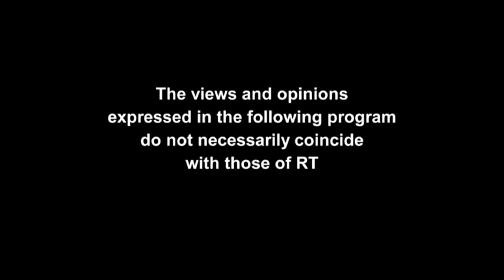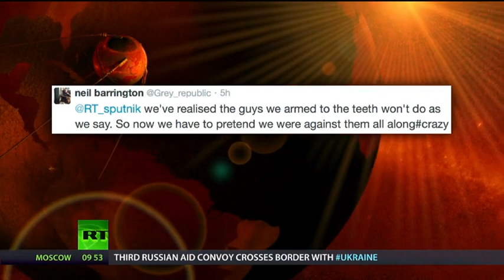Sputnik with George Galloway and Gayatri - Episode 44 - 20th September 2014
Sound screws up at 15:55. Sorry, this is the only version of the file available.

In Paris this week a summit met to discuss the threat of the Islamic State, formerly known as ISIS. Confusion reigns in Western capitals over what to do about the catastrophe unfolding in Syria and Iraq, but the two countries actually doing something meaningful about the threat were not invited to the get together. Confused? You won’t be after you've heard Haseeb Rizvo, expert commentator on the region.

And confusion appears to reign over how the Foreign Enlistment Act is enforced. We ask how some British citizens, in defiance of this British law, seem able to fly in and out of the UK to join foreign forces, without let or hindrance, whilst others are lucky to escape police detention if their passports show they’ve been anywhere near Syria or even just a beach in Turkey! London barrister Toby Cadman of the prestigious 9 Bedford Row Chambers joins Sputnik to help us unravel this confusing anomaly.